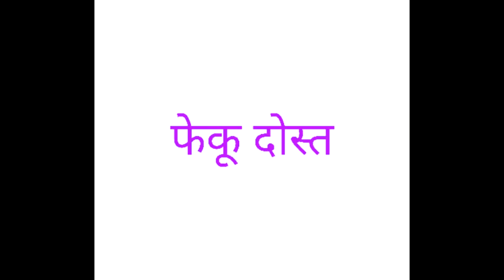Feku dost || NVC